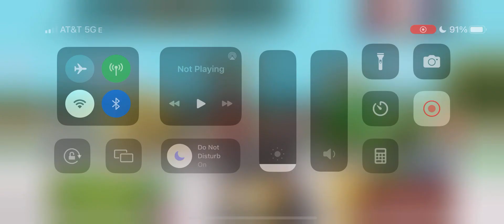end of season pack 7/3/23 Legendary season end south park phone destroyer